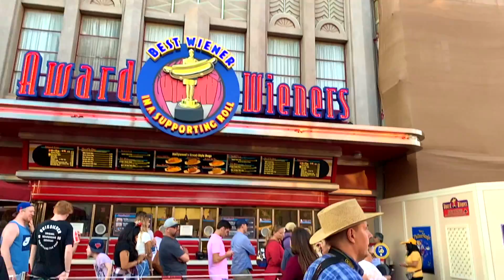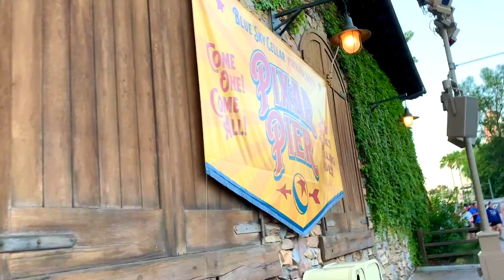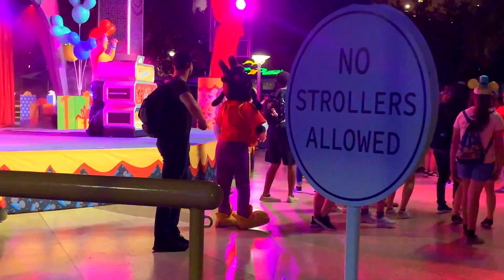Disneyyyyyland 🦆 Part 2